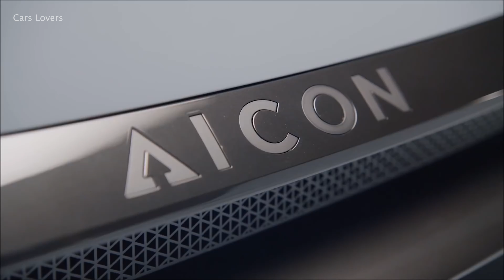Audi Aicon o Audi do Futuro 9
Estudo de design, demonstrador de tecnologia, conceito de mobilidade: O Audi AICON explora todas as possibilidades oferecidas por um sedan de luxo autônomo do futuro com uma consistência sem precedentes. Como um estudo de design, o 4 portas 2 + 2 corajosamente salta à frente para mostrar o design exterior e interior das próximas décadas. O demonstrador de tecnologia combina inovações relacionadas ao sistema de transmissão, suspensão, digitalização e sustentabilidade de uma forma visionária. E como um conceito de mobilidade, o Audi AICON mostra o mundo de amanhã, no qual as vantagens do transporte individual porta a porta se combinam com o ambiente luxuoso de uma cabine de avião de primeira classe.

O Exterior - Pura presença
O Audi AICON parece espetacular de qualquer ângulo. Seu tamanho absoluto - um comprimento externo de 5.444 milímetros, uma largura de 2.100 milímetros e uma altura de 1.506 milímetros - coloca-o na camada superior automotiva, o segmento D. Os designers reduziram as extremidades dianteiras e traseiras com um mínimo de linhas e focadas em superfícies grandes e ininterruptas. Tal como acontece com o  Audi e-tron Sportback, a frente AICON apresenta o Singleframe hexagonal invertido, uma característica típica da próxima geração de carros elétricos da Audi. A silhueta fortemente inclinada de toda a frente evoca uma sensação de avanço - esta também é uma típica linha de carroceria de um carro esportivo.

Tecnologia de iluminação LED
Faróis convencionais e unidades de iluminação estão ausentes tanto na frente quanto na traseira do carro. Em vez disso, existem superfícies de exibição totalmente digitais compreendendo centenas de segmentos de pixels triangulares. Eles são recriações tridimensionais do símbolo Audi AI. Agrupados ao redor do Singleframe estão grandes campos de luz, nos quais - como na parte traseira - mais de 600 pixels 3D estão dispostos no espaço. As grandes superfícies e alta contagem de pixels permitem gráficos versáteis, animações e visualizações de informações em qualquer cor. Assim, o Audi AICON não está mais vinculado a uma aparência de faróis diurnos, mas pode se adaptar à situação de direção e até mesmo aos passageiros. A personalização é ilimitada. Segmentos de iluminação cortados horizontalmente à esquerda e à direita do Singleframe parecem olhos e podem ser expandidos para se parecer com pupilas largas ou semicerrados para uma aparência agressiva. Se o carro detectar transeuntes ou outros usuários da estrada, ele literalmente fará contato visual com eles e os seguirá com seus “olhos”.

O interior - espaço, forma, função
O Audi AICON possui portas opostas que se abrem para a frente e para trás. Não há pilar B. Toda a largura do interior fica assim exposta aos passageiros quando eles entram no carro. No interior, as linhas das superfícies decorativas e elementos funcionais são marcadamente horizontais. Tornando-se mais leve de baixo para cima, o interior reforça a impressão de espaço único, e a falta de um volante e de um painel clássico cria uma sensação de abertura e extensão. A arquitetura dos assentos é a reinterpretação automotiva de uma peça clássica de mobiliário, a poltrona. A almofada do assento e o encosto são visualmente separados um do outro. Duas conchas externas suportam os elementos de estofamento em forma de travesseiro de cor clara com uma superfície acolchoada quadrada. Os apoios laterais do encosto são sutilmente inclinados para fornecer suporte suficiente nas curvas. O Audi AICON também oferece muito espaço para bagagem, é claro. Graças ao design compacto do acionamento elétrico, há um compartimento de armazenamento na frente e na traseira do veículo com uma capacidade combinada de aproximadamente 660 litros. O AI: CON também oferece várias opções de armazenamento no compartimento do passageiro.

Operação e comunicação
A tão citada mudança de paradigma no mundo automotivo - ela se mostra no Audi AICON. Basta uma olhada para perceber que todos os controles e visores estão faltando. Volante, pedais, grupos de botões e instrumentos - nada. Em vez disso, apenas superfícies amplas e ininterruptas. O interior ganha vida rapidamente assim que os passageiros entram. Linhas iluminadas de LEDs definem realces coloridos na área das portas. O visor frontal acende-se com uma mensagem de boas-vindas. PIA, o empático assistente de veículo eletrônico, reconhece o passageiro pelo telefone e ativa todas as suas configurações pessoais. Existem configurações personalizadas para o ar condicionado e a posição dos lugares sentados, a cor da luz interior e a configuração do sistema de infoentretenimento. O sistema de navegação aguarda a entrada de um destino, e todos os canais de comunicação acessíveis estão prontos para uso.